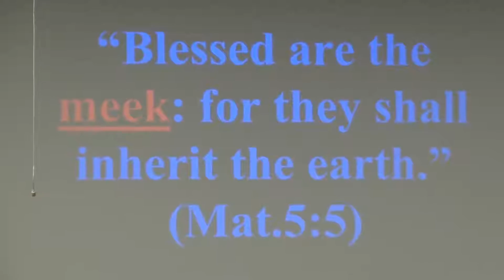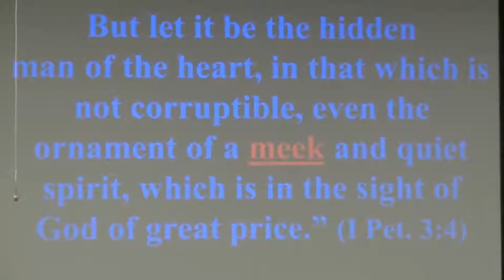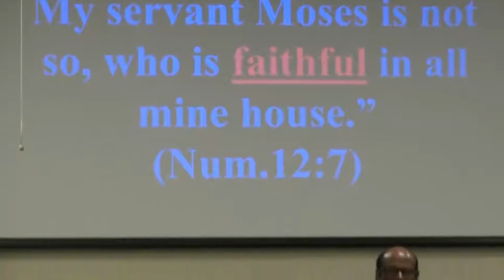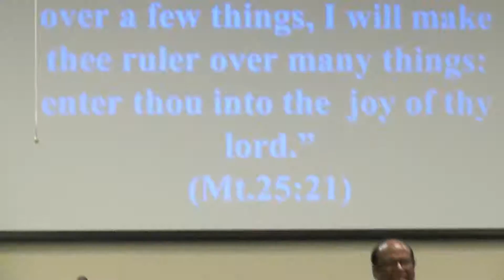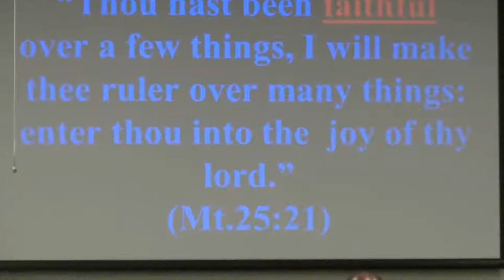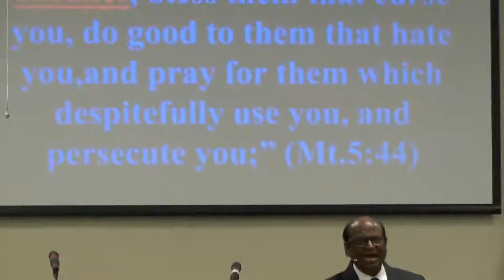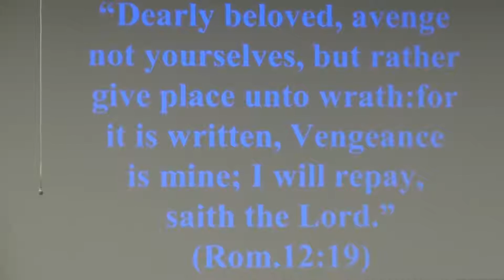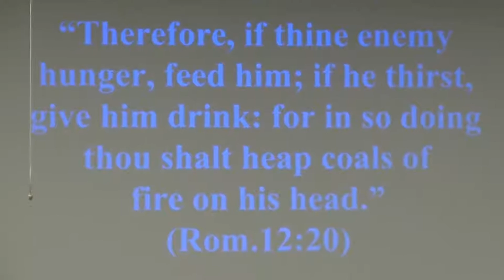Dr. Paramanandam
October 9, 2016 - Dr. P, India Calvary Ministries